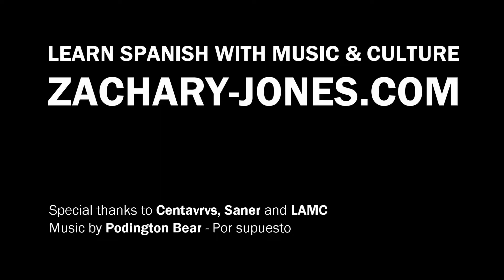Centavrvs - El arte de Sombras de oro - Entrevista